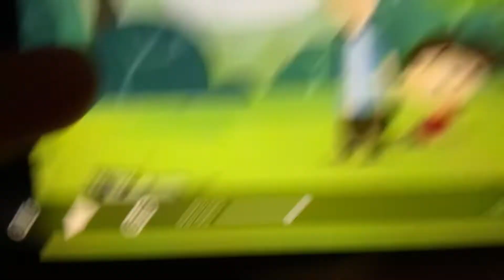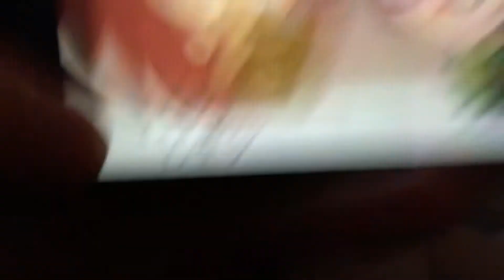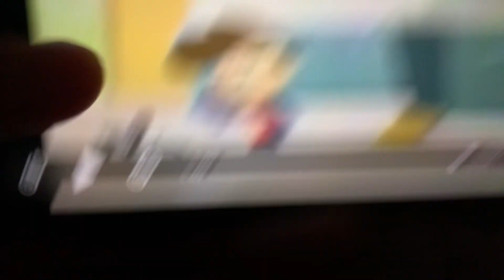Kid vs Kat I Millie Gritando Compilacion